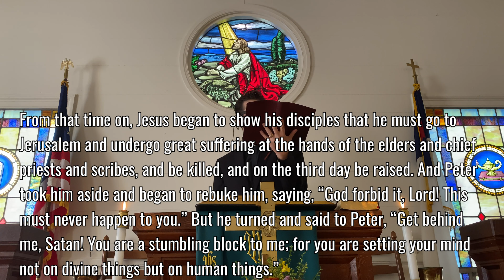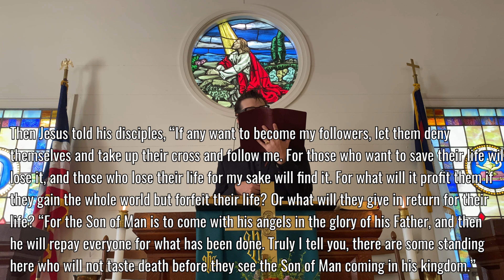Matthew 16: 21-28 Sermon (8/30/2020, Mount Vernon UMC)